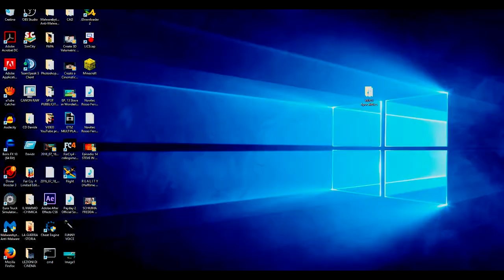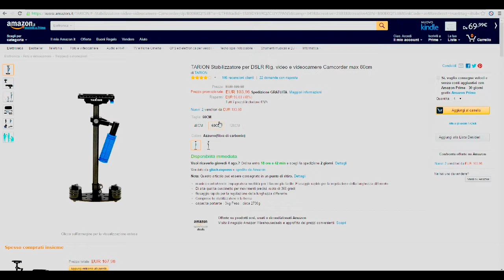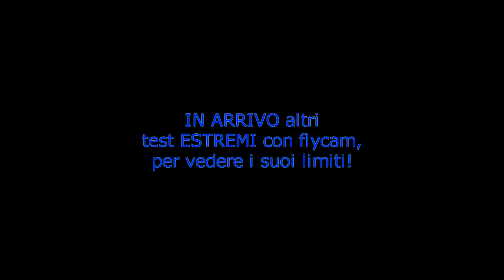Unboxing e revisione della Flycam Steadycam Tarion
Come sistemare, calibrare, mettere bene ed utilizzare al meglio delle sue potenzialità la FlyCam e/o Steadycam cosiddetta  "a colonna" per la sua impostazione verticale e su di un unico asse.

Vedremo l'impostazione e l'utilità dei pesetti (pesi alla base), del nodo, il beccheggio e tante altre cose.

LINK PRODOTTO

Stabilizzatore TARION ® Stabilizzatore per DSLR Rig, video e videocamere Camcorder max 60cm

ATTENZIONE: Tarion non mi ha pagato nè chiesto di fare questo video! Pertanto tutto quello che dico nel video è puramente quello che penso! Su di me.. avete questa piccola affidabilità ;)

Io sono Davide De Vito e questo è un mio video.